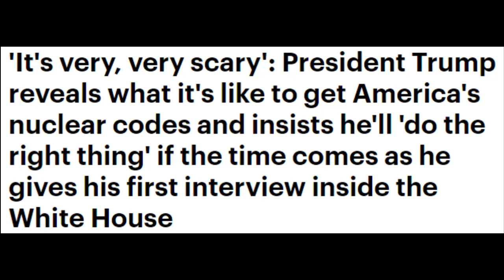President Trump going Mad reveals what it's like to get America's nuclear codes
The president admitted gaining control of the nuclear codes was 'sobering'
He told ABC's David Muir he nonetheless believed he'll do 'the right job'
The interview was the president's first since taking office on Friday
He also discussed the 'beautiful' letter he received from Barack Obama and how he thinks Chicago's violence is 'worse' than Afganistan's
The president shared his belief that waterboarding 'absolutely' works and will leave torture up to his generals
He also addressed his immigrant bans on Muslim nations and said it was going to become 'extremely hard' to get into the country  with his new 'extreme vetting'
President Trump said 'the world is as angry as it gets' and that he couldn't have therefore inflamed the issue of immigration and terror because it was already out of hand
Complained again that voter fraud cost him the popular vote but said if he had campaigned for it he would have won it

In his first interview since taking office, President Trump gave glimpses of being humbled by his 'sobering' new responsibilities between intrepid promises to maintain his campaign vows.
Speaking with ABC's David Muir, he went from gently praising the 'beautiful' letter left for him in the Oval Office by Barack Obama to brazenly describing Chicago as more violent than Afghanistan.
Among his admissions was that receiving the nuclear codes was a 'very scary' experience which brought home the enormity of the job.
'When they explain what it represents and the kind of destruction that you're talking about, it is a very sobering moment. It's very, very, very scary in a sense.'
Not quite scary enough to keep him up at night, he said. 'I have confidence I'll do the right thing, the right job, but it's a very scary thing.'
He later told of the 'beautiful' letter he'd been left in the Resolute Desk by Barack Obama but did not, as is tradition between presidents, reveal its contents.

He repeated his earlier condemnation of Chicago's rising gun violence, describing its shooting epidemic as worse than the brutality seen in war zones.
'It's carnage. You know, in my speech I got tremendous - from certain people the word carnage. It is carnage. It's horrible carnage.  This is Afghanistan - is not like what's happening in Chicago. People are being shot left and right. Thousands of people over a period - over a short period of time.
'Chicago is like a war zone. Chicago is worse than some of the people that you report in some of the places that you report about every night,' he mused.
He said he would 'love' to help state law enforcement to address the violence which was getting in the way of Chicago being a 'great city'.

for more news  Don't forget our channel
News Mart